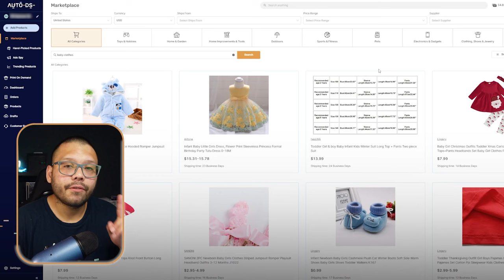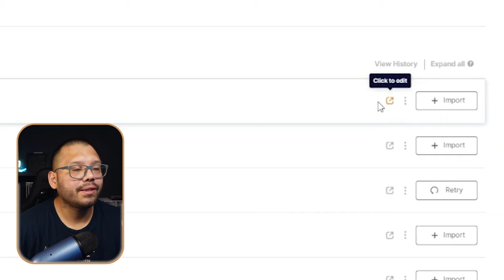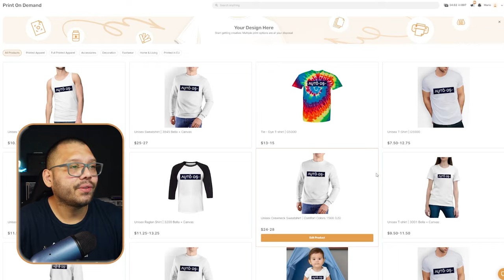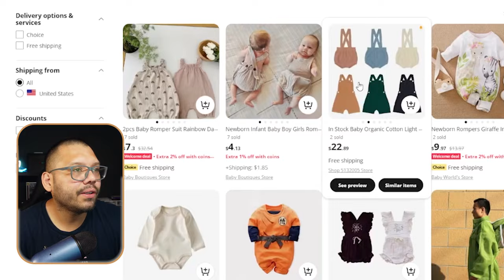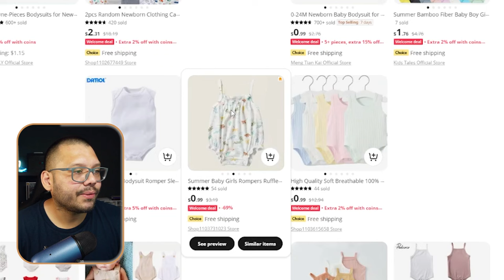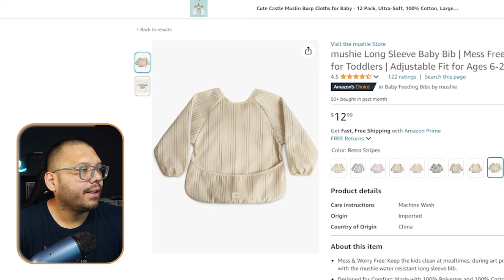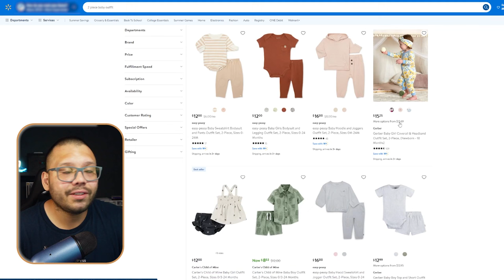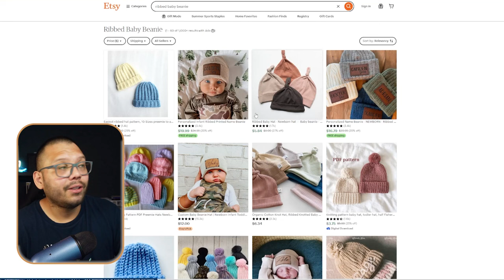Easiest Way To Start A Baby Clothes Dropshipping Business ($10k/Week!)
Comment Babydropshipping + your takeaway from this video for access to the cheat sheet!

The baby niche is one that never slows down. Parents and guardians spend top dollar to ensure their kid's comfort, which is something we, as dropshippers, can help with! Today we'll go over:

👶 How to get started in the baby niche
📈 What products sell most and are trending
🏭 Top suppliers to partner with
...and more!

🏃 Be sure to run over to our blog over at our website to read more on the topic to get started today! 📖
Timestamps:
00:00 - Introduction
01:28 - Why Dropship Baby Clothes?
02:32 - Finding Suppliers To Dropship Baby Clothes
     04:43 - The Best Baby Clothes Supplier
08:49 - Best Hand-Picked Products To Dropship Baby Clothes
     08:57 - Print On Demand Onesie
     10:00 - Baby Animal Bath Robe
     10:28 - Organic Baby Overalls
     11:32 - Puff Sleeve Dress
     12:51 - Baby Snow Suit
     13:50 - Baby Romper
     14:48 - Waterproof Baby Bibs
     16:20 - Baby Socks
     18:03 - 2-Piece Outfit
     19:26 - Ribbed Baby Beanie
21:06 - Conclusion